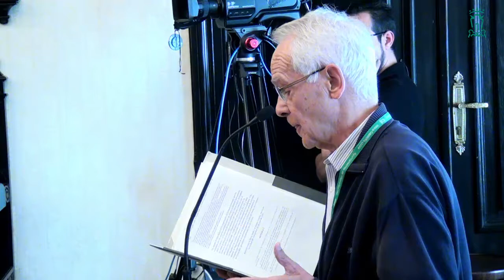PLENO ORDINARIO DEL 27 DE OCTUBRE DE 2017 AYUNTAMIENTO DE VITORIA-GASTEIZ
Pleno Ordinario del Ayuntamiento de Vitoria-Gasteiz 27 de Octubre de 2017